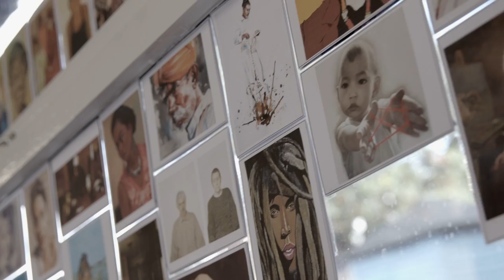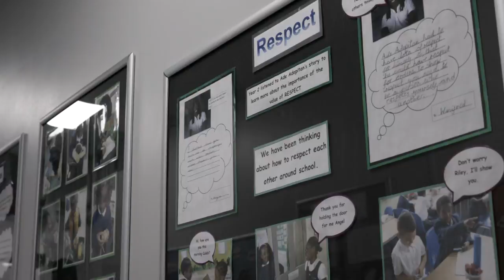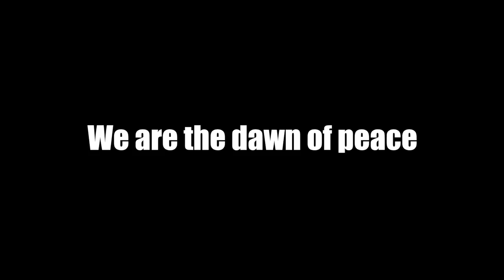St Mary CE